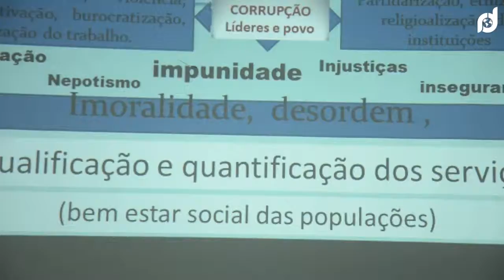DEFESA DA 2ª LICENCIATURA EM DIREITO DO ERNESTO A. ERNESTO / UKB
As raízes dos estudos são amargas, mas os seus frutos são doces.

 Ernesto A. Cordeiro Galgou o cume de um monte de onde se descortinam vários caminhos. Caminhos que serão percorridos de acordo com a vocação e as escolhas de cada um. Trata-se de duas (2) Licenciaturas e um (1) Mestrado que o jovem Ernesto A. Cordeiro, alcançou.

O sonho está mais vivo do que nunca.  Foram tantos momentos lindos e amargos que marcaram esta história.

Confiram este Rico Historial Acadêmico do Ilustre Ernesto Armando Cordeiro.

 Começou os seus estudos na escola primária Nº 37 Rei Mandume no Município da Ganda Província de Benguela em 1985 e fez o Iº ciclo em 1999 à 2000 no Liceu Major Saidy Vieiras.

Com a força do destino, Ernesto é afastado da família em 2001 para o Seminário Médio do Bom Pastor em Benguela e termina em 2003 como Técnico Médio em Ciências Humanas, no mesmo ano ingressa para o Ensino Superior fazendo o curso de Filosofia tendo terminado em 2006. Passado três anos, em 2009, candidata-se e fica seleccionado, no Centro Universitário de Benguela, afecto a Universidade Agostinho Neto, isto ao curso Superior de Ciências de Educação onde posteriormente em 2012 termina e em 2013 defende com brilho e honra o seu trabalho de fim de curso, com 19 valores em história. no mesmo ano ingressa ao Mestrado no Centro do Ensino Superior Politécnico e Universitário de Angola em convenio com a Universidade Trans-Monte do alto Douro de Portugal, onde em 2015 termina a pôs graduação em gestão estratégica de Recursos Humanos.
Na busca do seu maior sonho, em 2014, ingressa na Faculdade de Direito da UKB, tendo terminado a parte curricular em 2018.
Como depois da luta é nos entregue a coroa, Ernesto defende o seu trabalho de fim de curso para a obtenção do grau de Licenciado em direito, na vertente de Jurídico-Forense no dia 26 de Março do ano em curso em companhia de amigos, familiares.

 A RECORD DIGITAL, pela tamanha qualidade das imagens não poderia ficar de fora, sendo um dos órgãos de comunicação que mais tem feito em prol da divulgação de vários eventos realizados na cidade e qualidade de imagem no concerne a este tipo de eventos é a nossa marca na cidade da acácias para o Mundo. Cobrimos todo tipo de eventos Inf.: 📞 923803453 📞 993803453 Siga-nos: 👉https\ YouTube:RECORD DIGITAL 👉Instagram:RECORD DIGITAL "@record digital, o seu mundo dos clicks e juntos o trabalho continua"